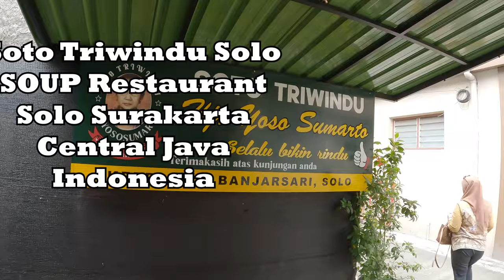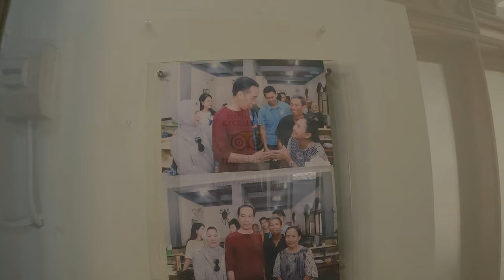🇮🇩 Soto Triwindu Soup Restaurant Solo Surakarta Indonesia